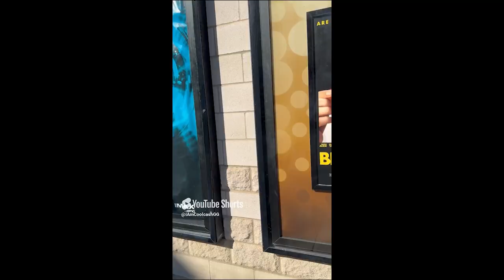We just watched Blink Twice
My name is Galaxy, and I react to Trailers and Review movies.
YouTube removed My Old channel, CoolcashGG, for violating the hate speech policy.
So, it's time to Restart and grow again.